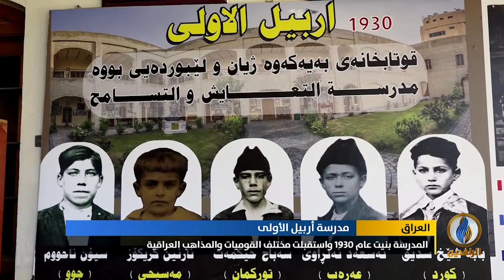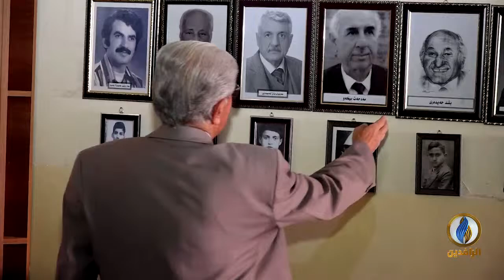تقرير | مدرسة أربيل الأولى .. أقدم مدرسة في كردستان العراق يتحدث عنها روادها